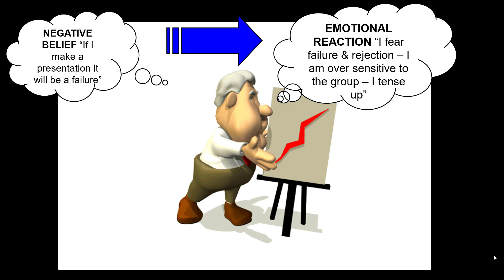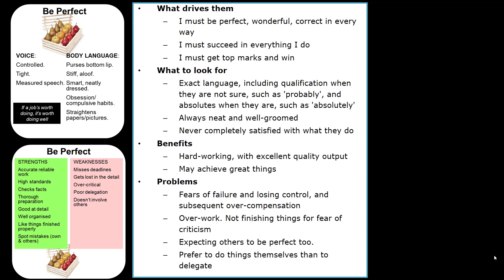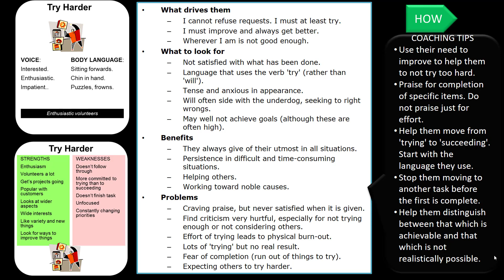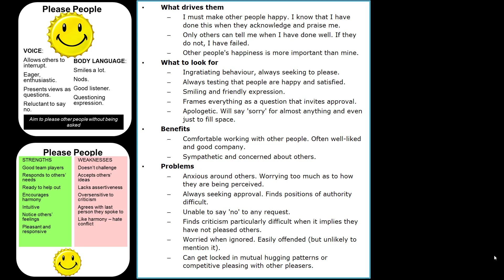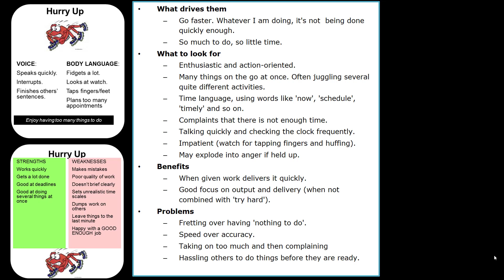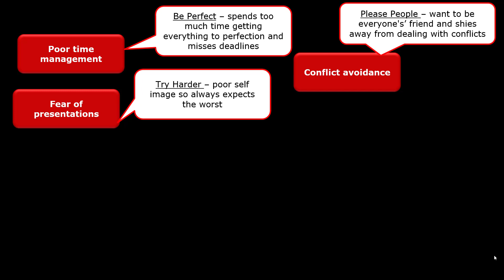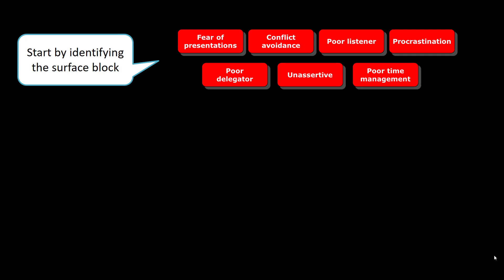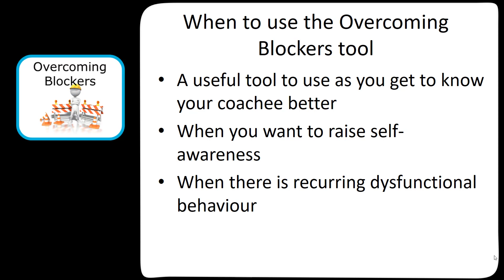RLC - Personal Drivers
How to use Personal Drivers when you are coaching.